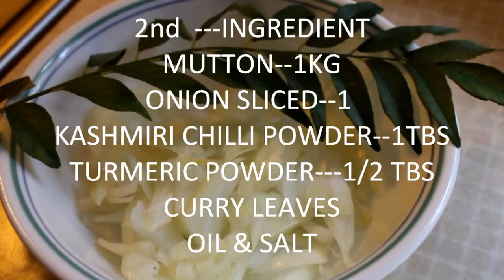Mutton Curry / Naadan Spicy Mutton Curry /EPISODE 05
MUTTON CURRY